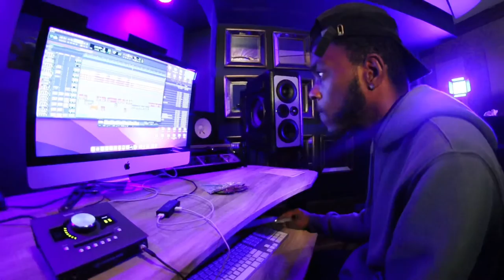This is Serrin. - Episode 1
Compound Studios
Atlanta, GA
2022